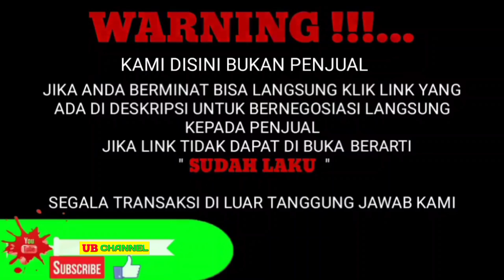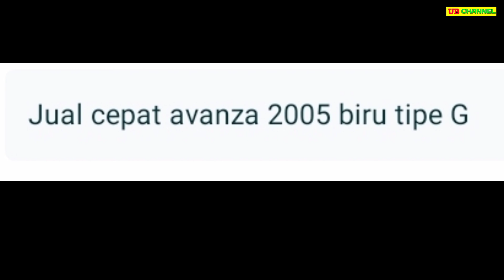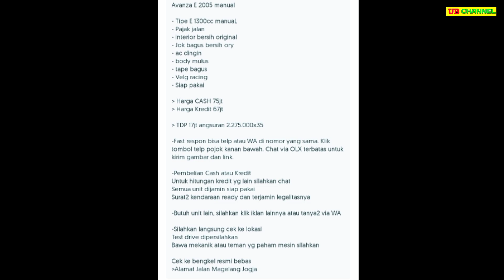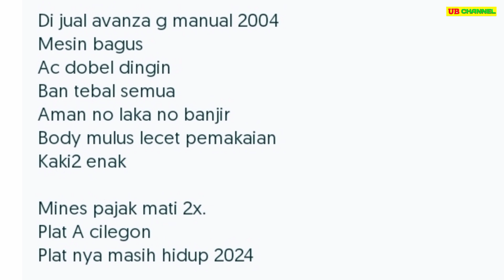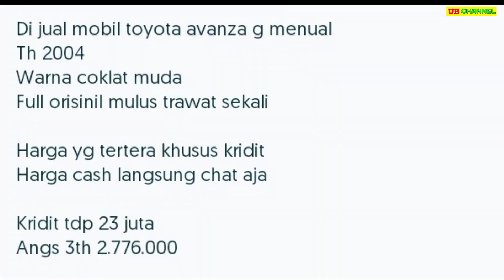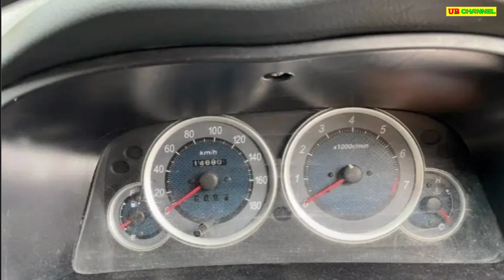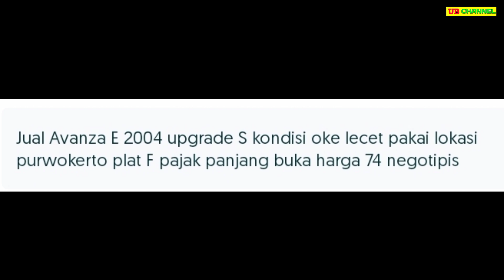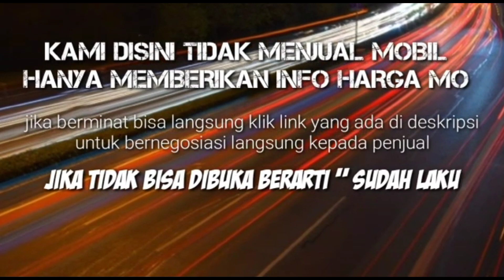HARGA MOBIL BEKAS TOYOTA AVANZA PALING MURAH 25 JUTA MASIH BISA NEGO COCOK UNTUK KELUARGA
7 TOYOTA AVANZA BEKAS MURAH HARGA MULAI 25 JUTA

AWAS PENIPUAN !!!...

1. TOYOTA AVANZA 1.3 E TH.2004
25

67

69

70

72

74

83

Terima Kasih..